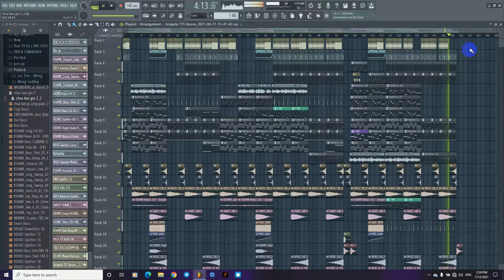មនុស្សមិប្រក្រតី Flp REmix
Pass: LHREMIX22

✓ Can support me 🙏❤️😓😅
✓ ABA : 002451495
ខ្ញុំបាទ LengHong [official] សូមអភ័យទោសផងចំពោះវិដេអូរបស់ខ្ញុំបាទ🙏
បើសិនជាមានការមិនពេញចិត្តត្រង់ចំណុចណាមួយសូមមេត្តាផ្ដល់មតិនៅខាងក្រោមវិដេអូរបស់ខ្ញុំបាទ👌👇🙏❤️

©រក្សាសិទ្ធិដោយ : LengHong [official]